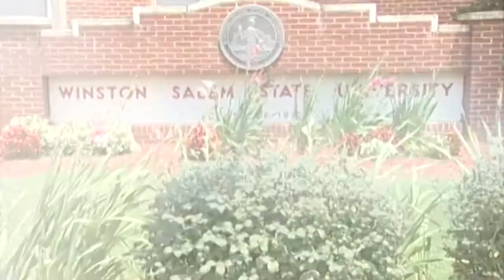East Ward Update with Council Member Derwin L. Montgomery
Council Member Montgomery speaks with Community Assistance Liaison Carol Brooks about how to interact with the Council Member from the East Ward.